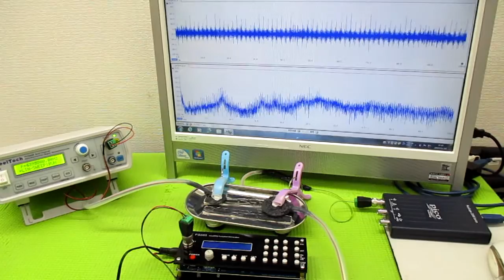超音波発振による相互作用を考慮した「超音波制御技術」